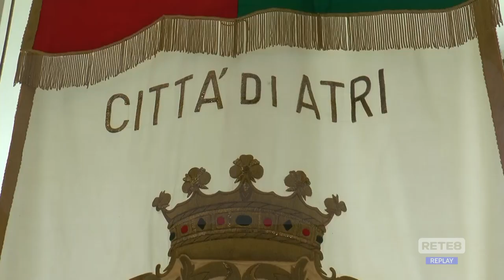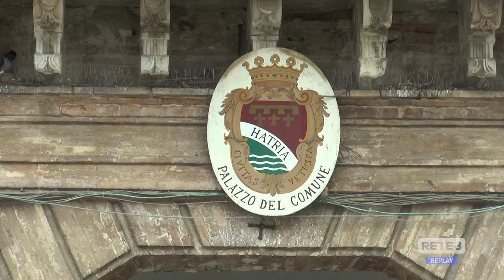Elezioni Comunali - Ad Atri sfida a due